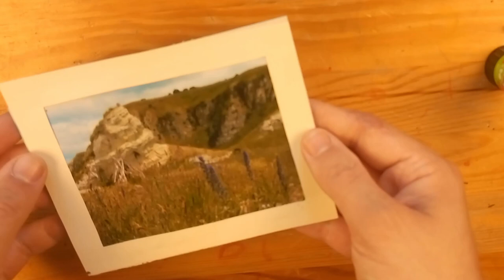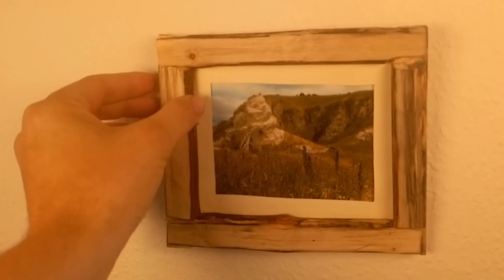Bilderrahmen schnitzen und bauen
Ich bushcrafte einen Bilderrahmen.